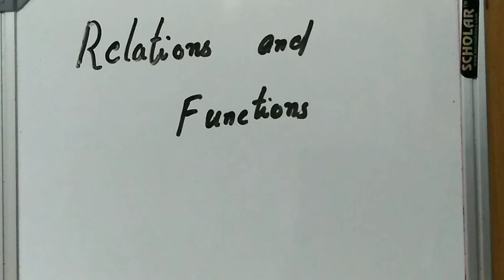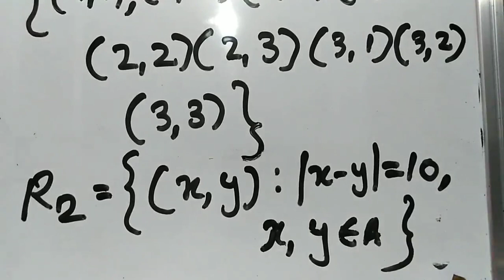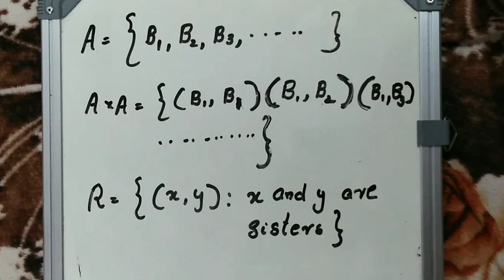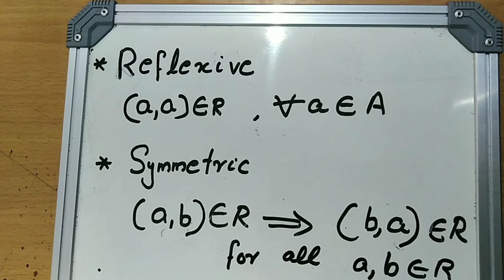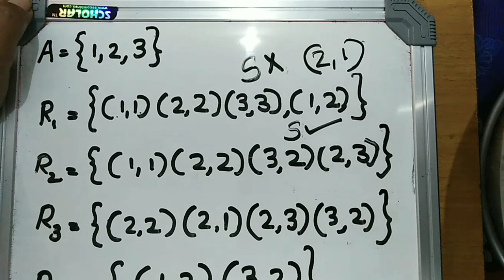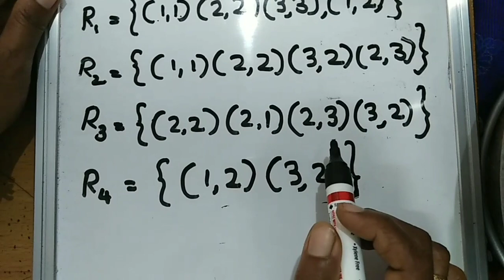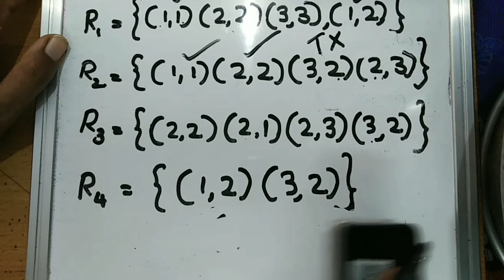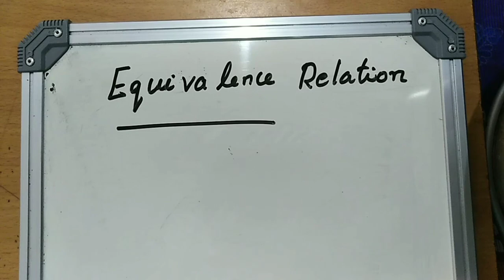Plus 2 | chapter1| Relations and Functions| part2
Universal Relation,   Empty Relation,   Reflexive relation,     Symmetric Relation, Transitive Relation